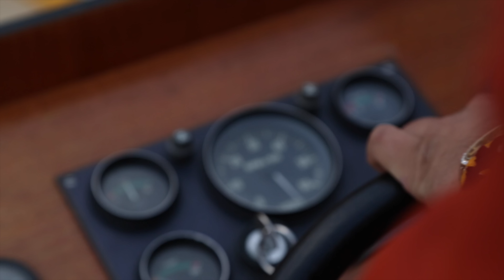Fai Baba - Nobody But You (Official Single)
Single #1 off the album "Sad and Horny", out on November 25th 2016 on A Tree in a Field and Casbah

A film by Tatum Rush